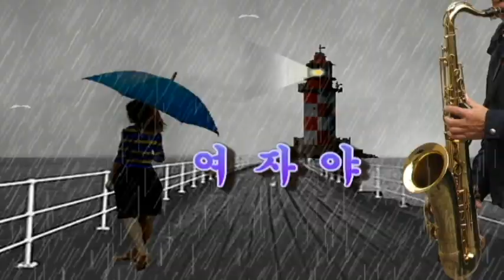여자야 Tenor Saxophone 이응복